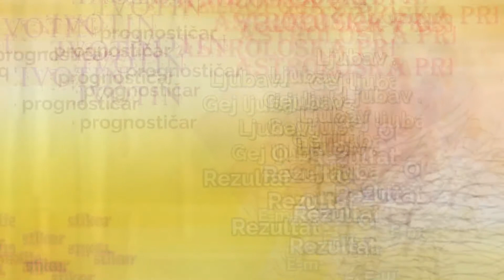Albanija - Ubojstvo mladića Klodian Rasha za vrijeme policijskog sata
Branko Zivotin, astrolog - prognozer

Klodian Rasha ubijen je na nekoliko metara od svoje kuće s dva metka jednim u rame i jednim u glavu.